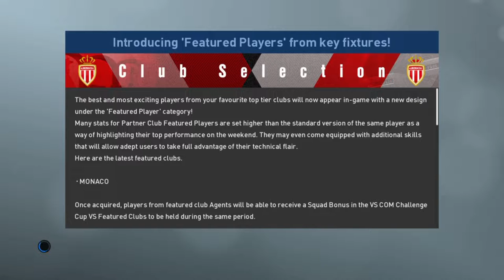OLYMPIQUE MARSEILLE VS TOTTENHAM HOTSPUR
Olympique Marseille vs Tottenham Hotspurs
PES 2019 Online Division Match-Up